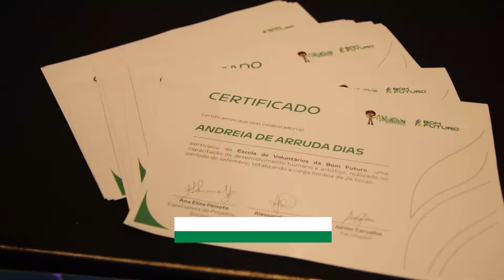Formatura da Escola de Voluntários Bom Futuro em Cuiabá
Nossos colaboradores voluntários de Cuiabá-MT, foram capacitados em mais uma turma da Escola de Voluntários Bom Futuro.

A capacitação influencia diretamente na qualidade das ações sociais e prepara o colaborador que está executando o trabalho voluntário para se sentir confiante em levar amor e alegria para quem mais precisa.

Motivo de orgulho para nós poder contar com profissionais talentosos e dispostos em fazer o bem ao próximo. Afinal, o que fazemos e produzimos é feito de pessoas, para pessoas.